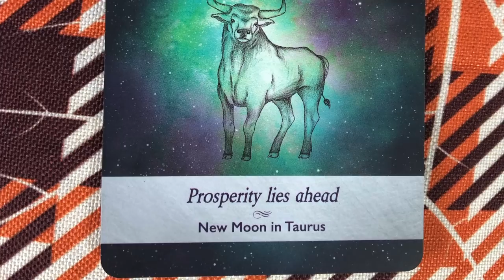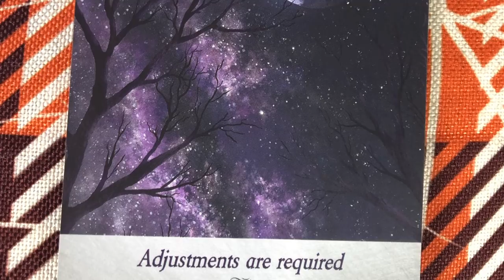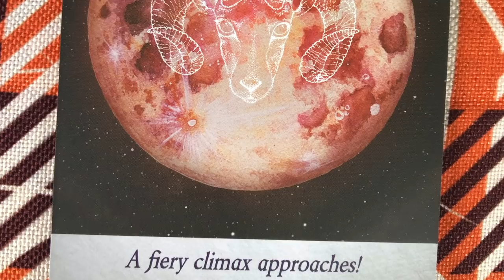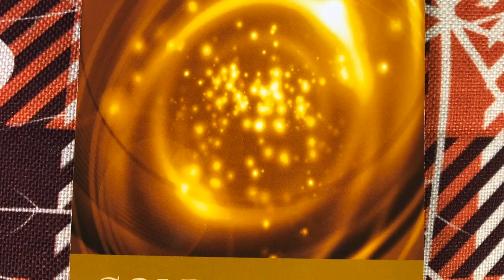Buildup to the Fall in 2021 | Weekly November 23, 2020 Angelic Message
We will feel the changes more with each passing day. Will it be a sharp fall or a gradual integration? Personal readings